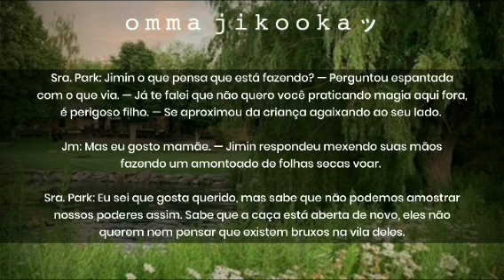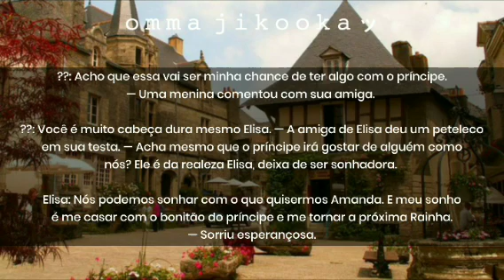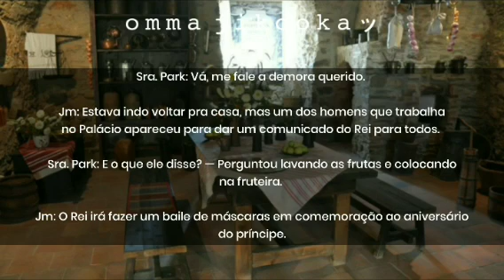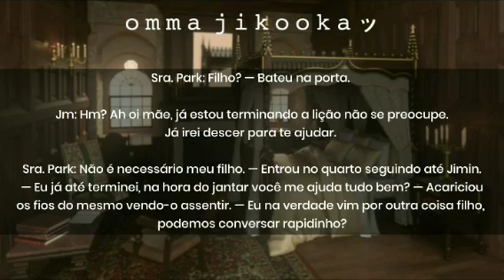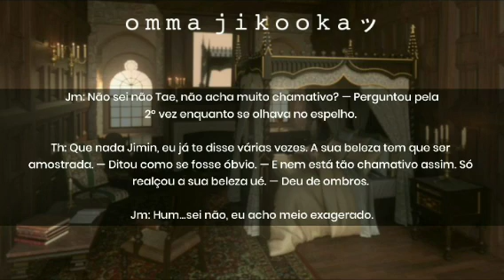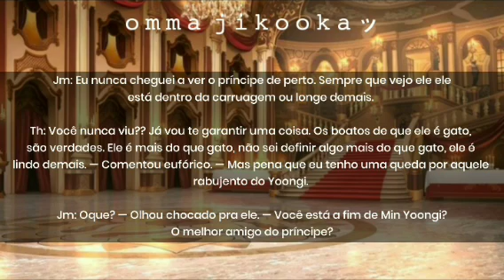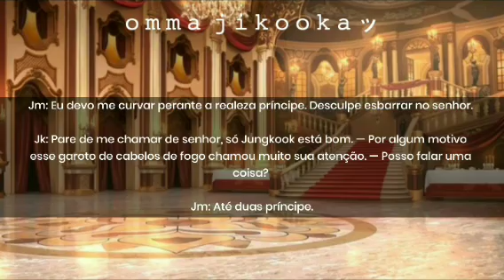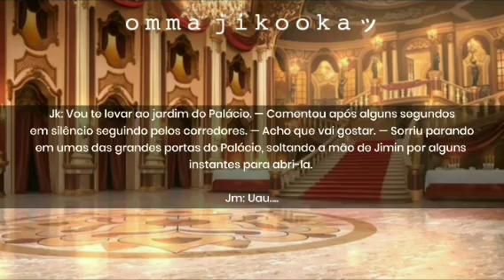[⚜] [Imagine Jikook] ❝ Baile de Máscara ❞ ×01/03×